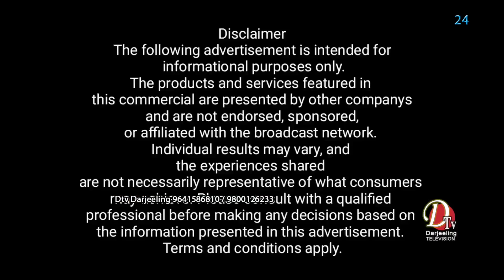चौरस्तामा अब ' No more statue please ' - जोइण्ट एक्शन कमिटी